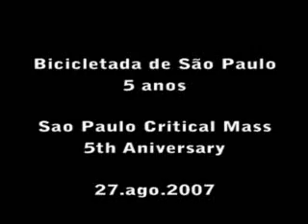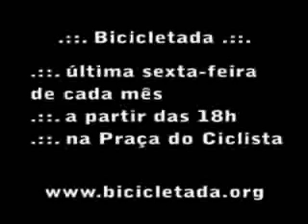Parabéns, bicicletada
Festa na Praça do Ciclista em comemoração aos 5 anos da Bicicletada de São Paulo / Party at Bicyclist's Square celebrating Critical Mass 5th birthday. .::. News and photos